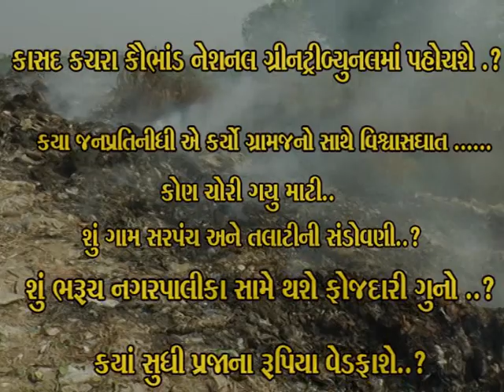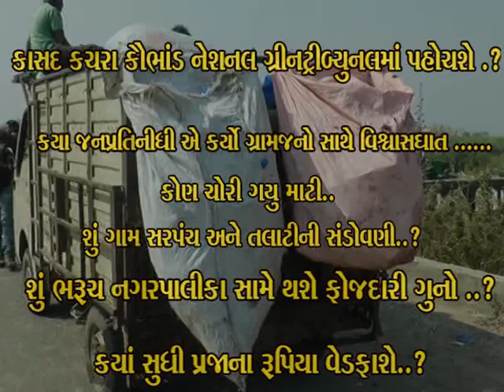કાસદ ના કચરા કૌભાંડ માં પાલિકા સામે ફોજદારી થશે .?